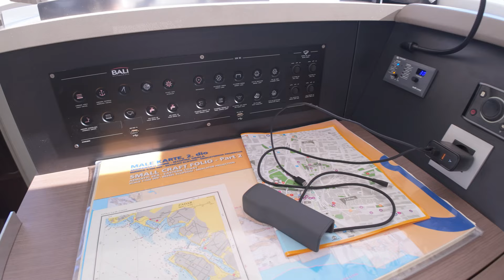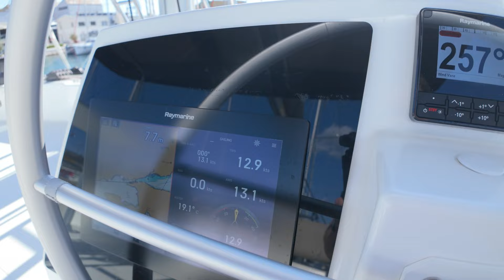Обзор Bali 4.8 - Парусный катамаран для комфортного чартера и жизни на борту.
Обзор Bali 48, большого представителя очень популярной в чартере линейки катамаранов Bali. Ряд решений по компоновке внутреннего пространства делают эти катамараны исключительно комфортными для путешествий и  жизни на борту.

Александр Никифоров, инструктор IYT, провожу обучение яхтингу по международной программе а также подготовку к экзаменам ГИМС в Санкт-Петербурге, теория и практика управления парусными яхтами.

Занимаюсь организацией и проведением яхтенных походов в различных странах: Турция, Хорватия, Черногория и т.д., везде где есть чартерный флот.